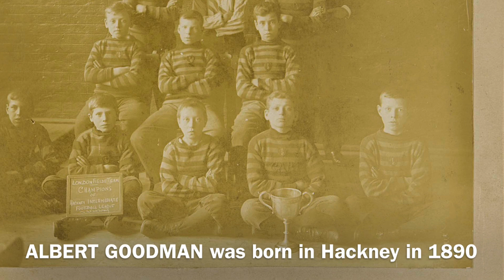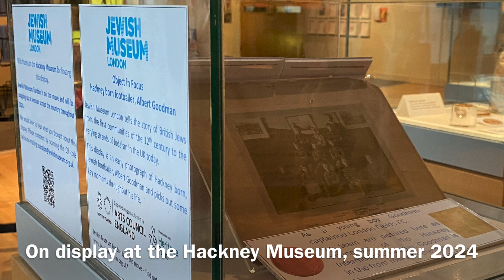Object in Focus: Albert Goodman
A look at the career of British Jewish footballer Albert 'Bert' Goodman, who played for such clubs as Tottenham Hotspur and Charlton Athletic in the 1920s.